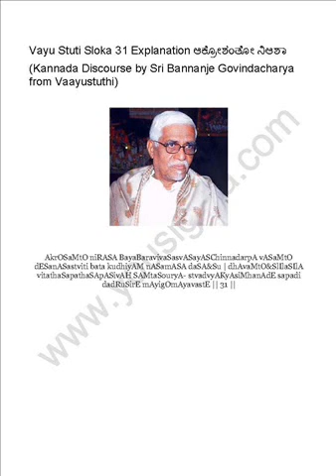Vayu Stuti Sloka 31 Explanation ಆಕ್ರೋಶಂತೋ ನಿಆಶಾ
Vayu Stuti Sloka 31 Explanation ಆಕ್ರೋಶಂತೋ ನಿಆಶಾ (Kannada Discourse by Sri Bannanje Govindacharya from Vaayustuthi)
AkrOSaMtO niRASA BayaBaravivaSasvASayASChinnadarpA vASaMtO dESanASastviti bata kudhiyAM nASamASA daSA&Su | dhAvaMtO&SlIlaSIlA vitathaSapathaSApASivAH SAMtaSouryA- stvadvyAKyAsiMhanAdE sapadi dadRuSirE mAyigOmAyavastE || 31 ||